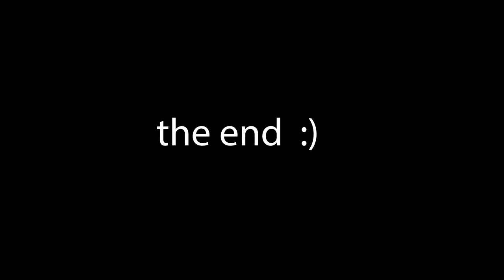Rebels taking back the Tantive IV goes very wrong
hot stormtroopers